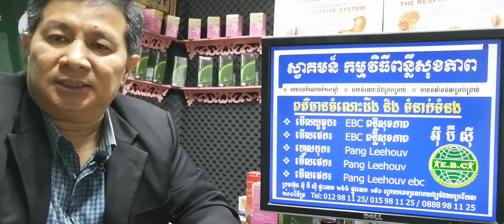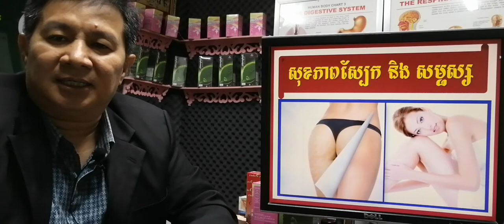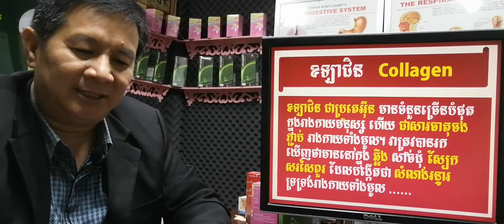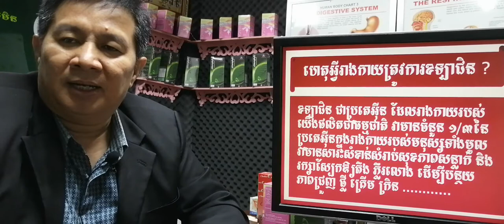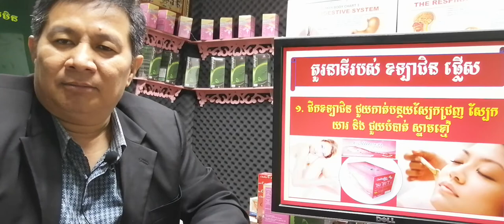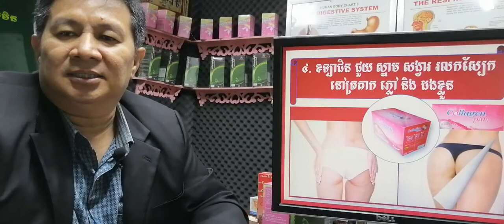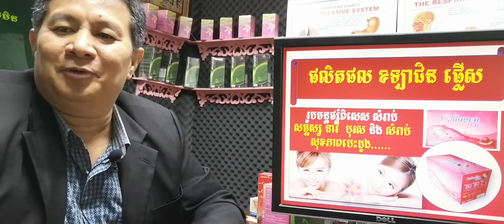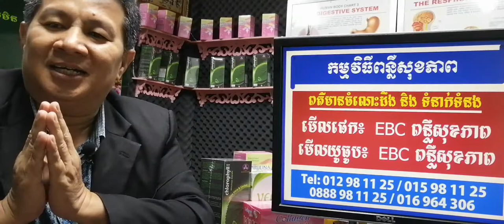EBC ពន្លឺសុខភាព - អាថ៌កំបាំងសម្រស់នារី - English (Pang Leehouv)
អាថ៌កំបាំងសម្រស់នារី ពន្យល់បកស្រាយដោយលោកគ្រូ ប៉ាង លីហ៊ៅ (Pang Leehouv) តំណាងក្រុមហ៊ុន អ៊ីប៊ីស៊ី (EBC)